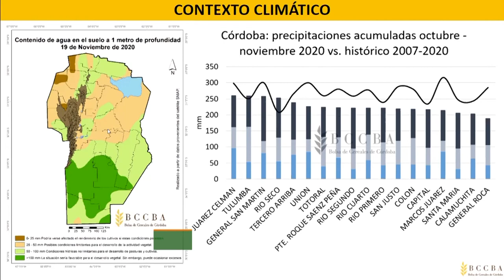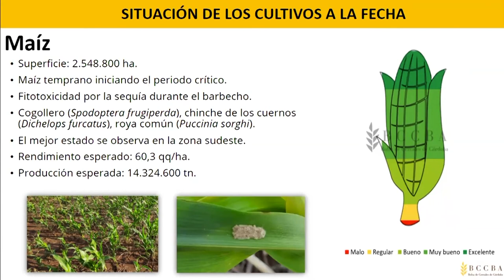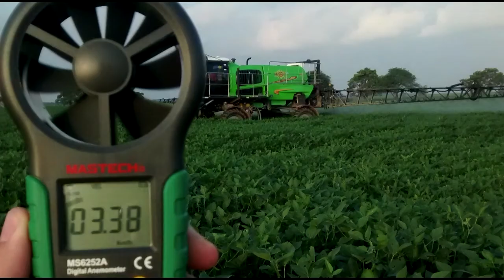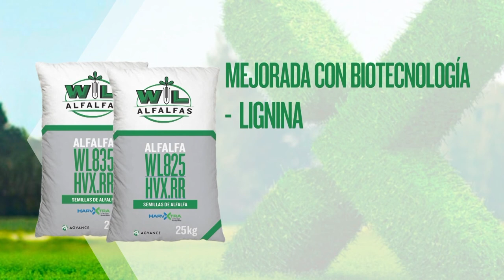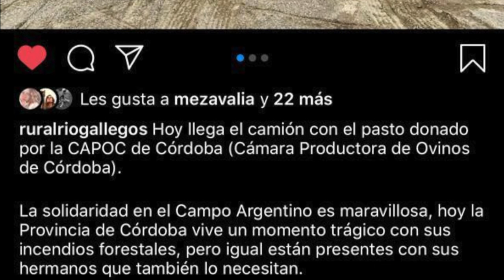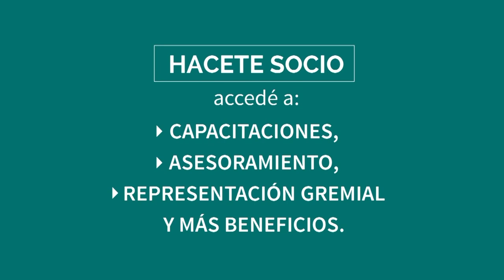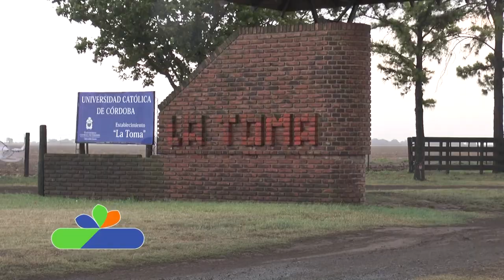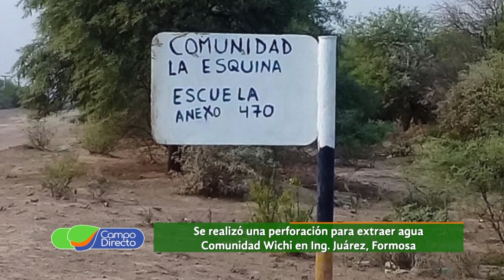Programa Campo Directo 310 13-02-2021